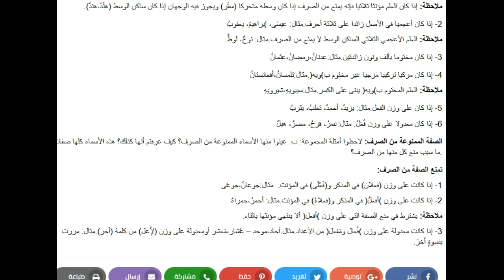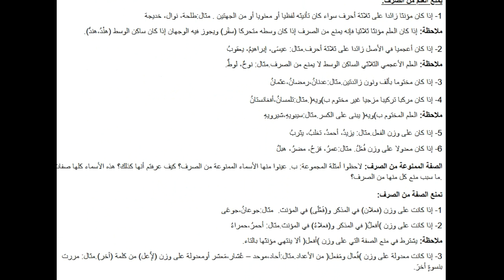تحضير درس الممنوع من الصرف لعلتين لغة عربية للسنة الرابعة متوسط